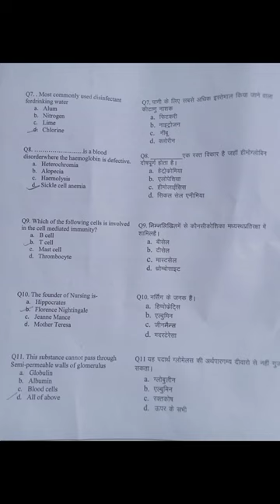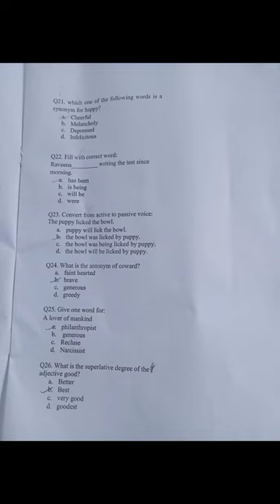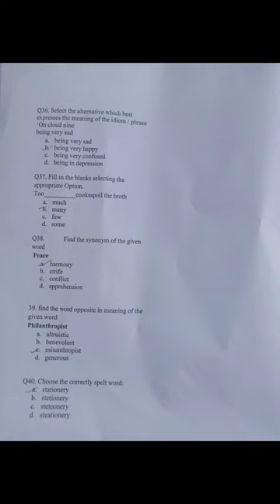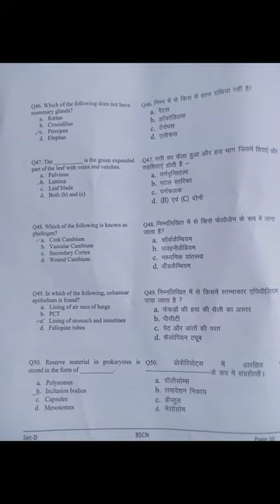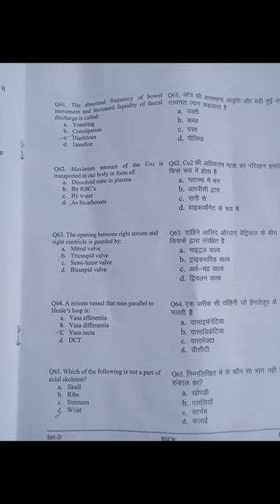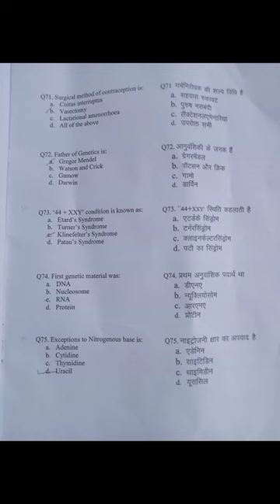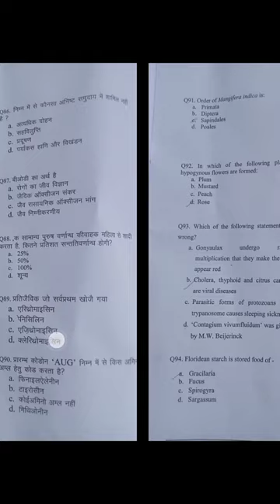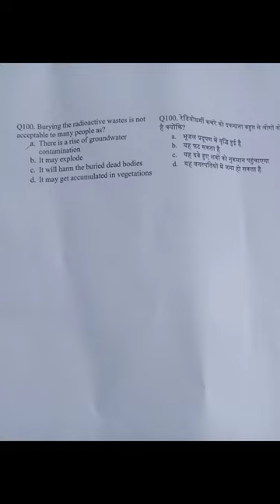Uttarakhand BSc Nursing 2023|Exam Paper solutions| Hnbumu Entrance Fully solved| Check your score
nursing college in uttarakhand,
uttarakhand bsc nursing form 2023 bsc